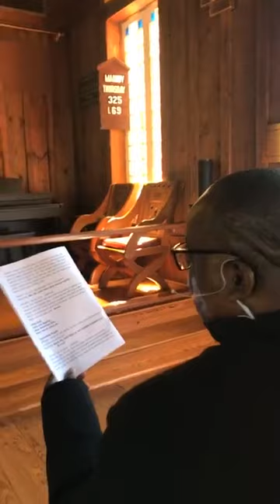2024 03 29 Good Friday Stations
Celebrant: The Rev. Samuel Nsengiyumva
Gospel: